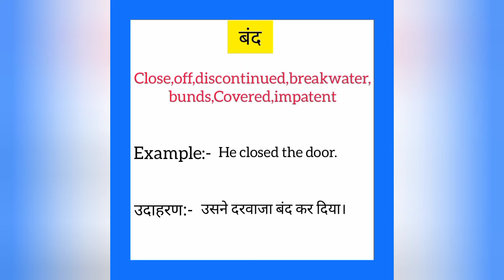Bandh ko english mein kya kahate hain | बंद को इंग्लिश में क्या कहते हैं | Close meaning in hindi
Bandh ko English me kya kahate hain
Bandh को इंग्लिश में क्या कहते है

बंद को इंग्लिश में close कहते हैं
Bandh ko English mein close kahate hain